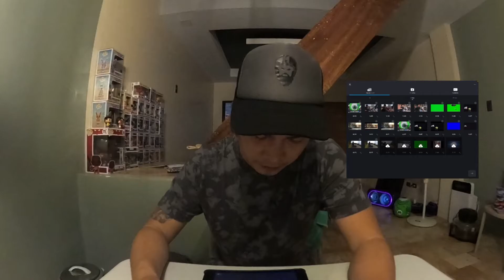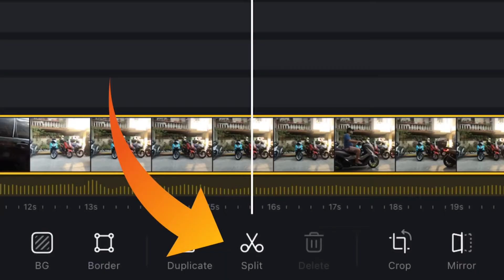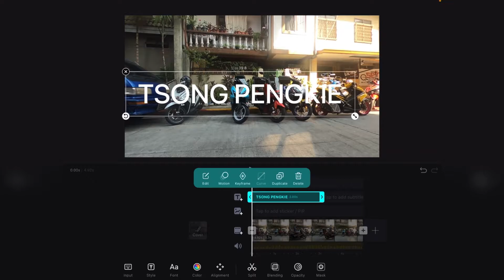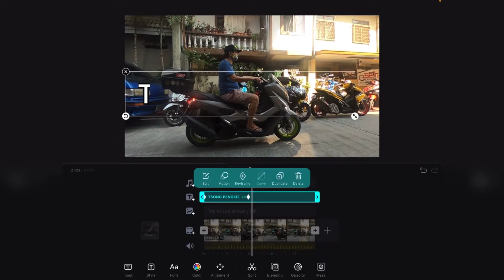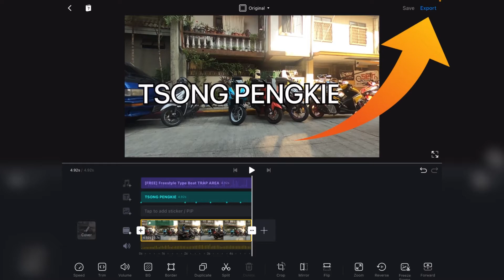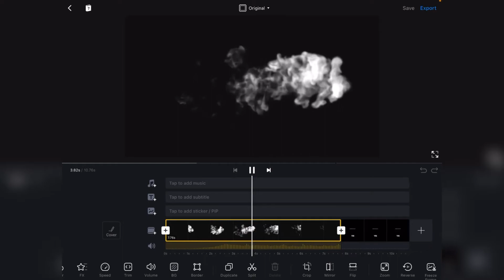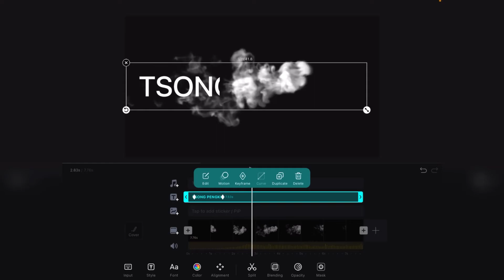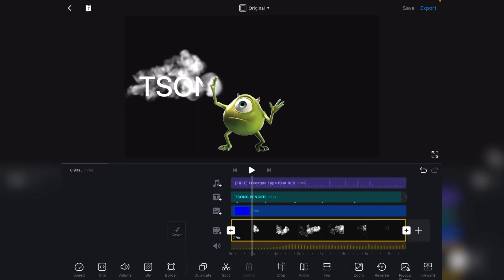VN MOBILE APPS TUTORIAL | TEXT REVEAL & GREEN SCREEN EFFECT